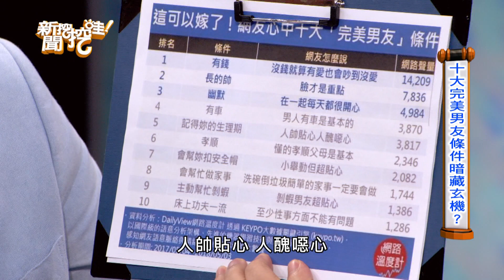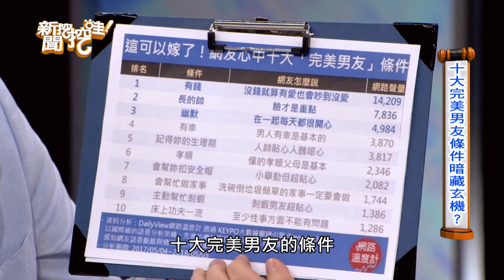【精華版】有錢才是大重點 十大好男殘酷真相！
完美男友條件大公開！
兩性作家欣西亞告訴妳背後真相！

流汗失智徵兆！

支持正版，尊重版權 ！